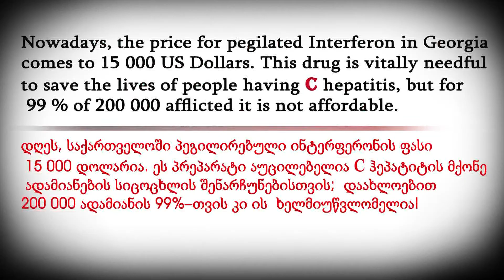WORLD HEPATITIS DAY 2013, FLASH MOB-ZUGDIDI, GEORGIA. Association XENON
ჰეპატიტის საერთაშორისო დღესთან დაკავშირებით, ასოციაცია "ქსენონის"  ორგანიზებით ზუგდიდში ფლეშმობი გაიმართა. რომელიც მიზნად ისახავდა, ერთის მხრივ, C ჰეპატიტის მქონე ადამიანების მიმართ სოლიდარობის გამოხატვას და მეორეს მხრივ, მათთვის საციცოხლოდ მნიშვნელოვანი მედიკამენტების ღირებულების გაიაფების მოთხოვნას